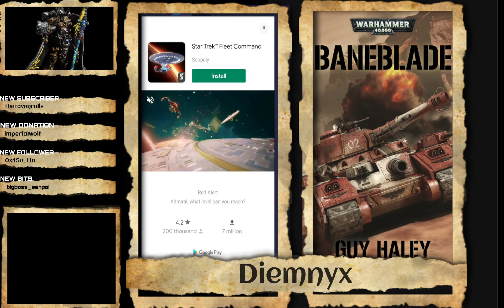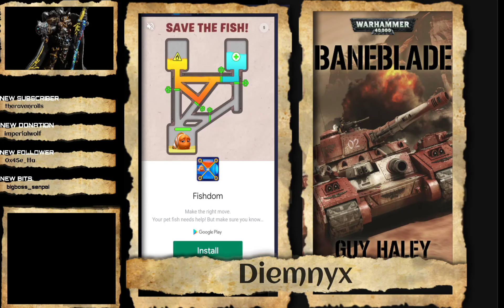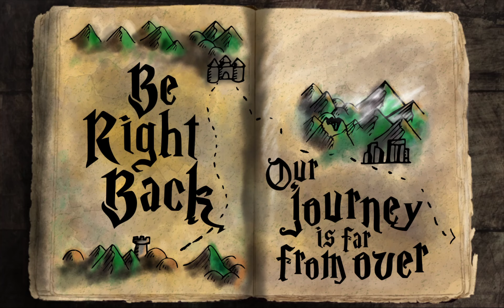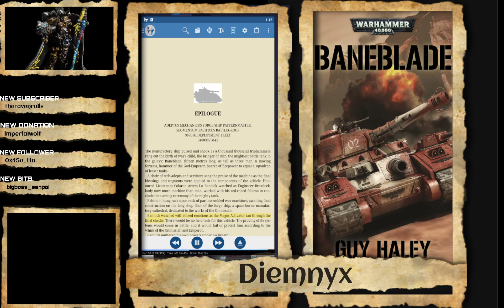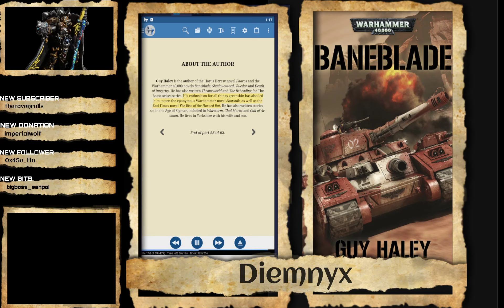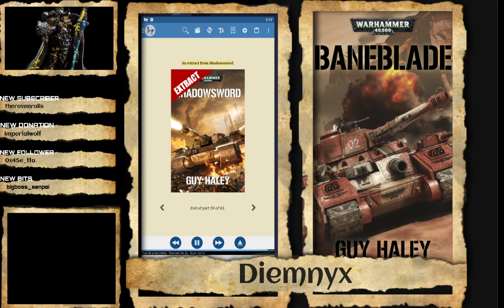Listen to book while working: Baneblade prt 3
Listening to a book read while working.